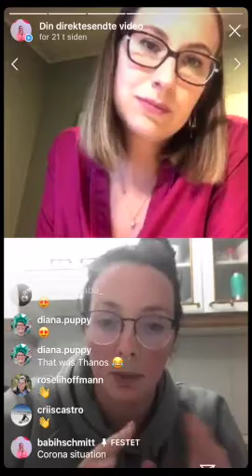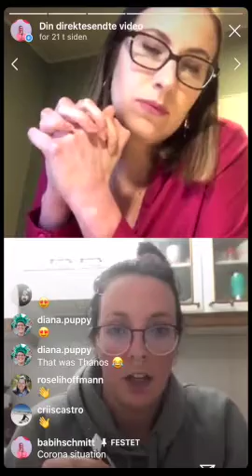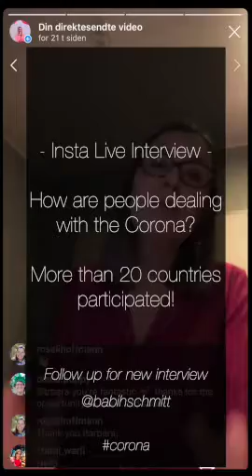Corona - Interview: SPAIN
Domestic abuse has risen by 80% in Spain. Which precautions are they taking?
Social worker Cristina Castro tells us about this issue and how they are dealing with the homeless as well.

Guest: Cristina Castro
Host: Barbara H. Schmitt

This interview is a part of a 5h Live on Instagram (from 3rd April 2020) where I interviewed people from more than 20 countries around the world.